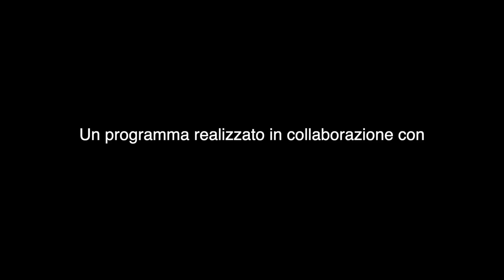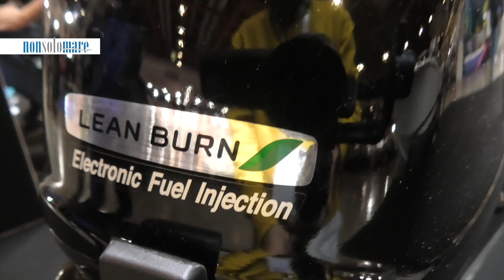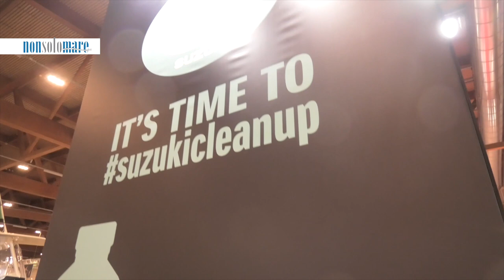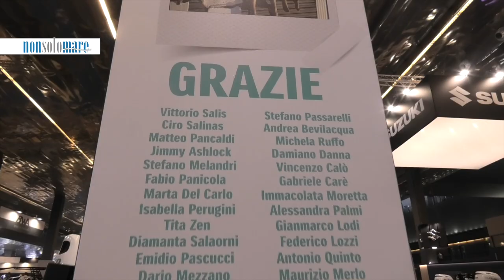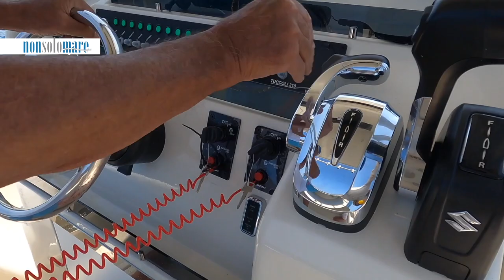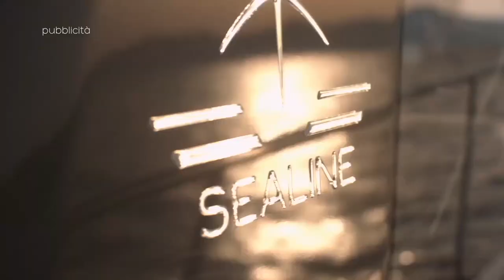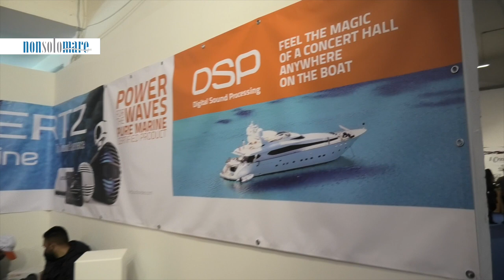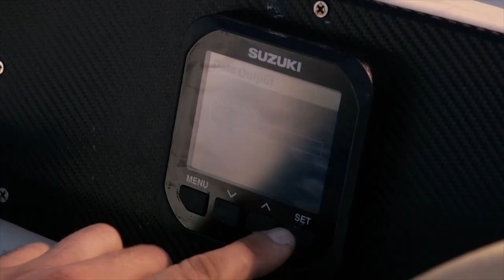NONSOLOMARE TV - Puntata 19/2022 - Speciale SUZUKI Pescare Show Vicenza; Hertz Marine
Speciale SUZUKI MARINE;  Pescare Show Vicenza; Hertz Marine